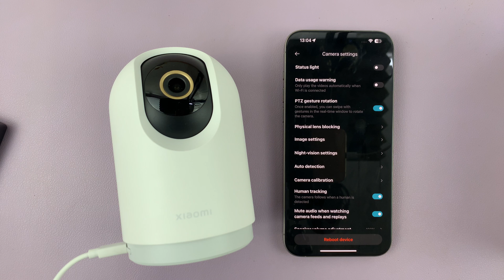How To Turn OFF Status Light On Xiaomi Smart Camera C500 Pro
In this tutorial, we'll guide you step-by-step on how to turn off the status light on your Xiaomi Smart Camera C500 Pro. Whether you're looking to minimize distractions or simply prefer a discreet monitoring experience, disabling the status light can be a useful feature.

In this video, we'll demonstrate the straightforward process to adjust the settings on your Xiaomi Smart Camera C500 Pro to turn off the status light. You'll learn how to access the settings menu, locate the option to control the status light, and make the necessary adjustments according to your preferences.

Turn OFF Status Light On Xiaomi Smart Camera C500 Pro:
How To Switch OFF Status Light On Xiaomi Smart Camera C500 Pro:

Step 1: Begin by launching the Xiaomi Mi Home app on your smartphone or tablet. Ensure that your Xiaomi Smart Camera C500 Pro is connected to the app and accessible within your device list.

Step 2: Once you're in the Xiaomi Mi Home app, locate the Xiaomi Smart Camera C500 Pro in your device list. Tap on the camera to access its settings menu. Tap on the three dots in the top-right corner to access the Settings menu.

Step 3: Within the settings menu, look for the option, "Camera Settings" and tap on it.

Once you're in the camera settings, search for the option labelled "Status Light". Xiaomi typically provides users with the ability to toggle the status light on or off, allowing for easy customization.

Step 4: Toggle the switch to the "Off" position. The status light on your Xiaomi Smart Camera C500 Pro will be disabled.

Samsung Galaxy A25 5G, Factory Unlocked GSM

Samsung Galaxy S24 Ultra (Factory Unlocked)

SAMSUNG Galaxy FIT 3

Cell Phone Tripod Adapter